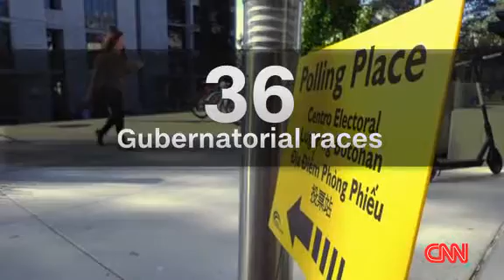VOTERS CASTING THEIR BALLOTS ON ELECTION DAY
Election Day arrives with power up for grabs on Capitol Hill and in governor's mansions. Karin Caifa of CNN reports.